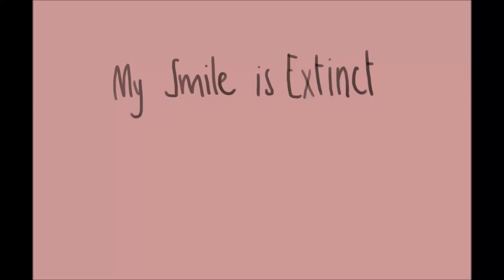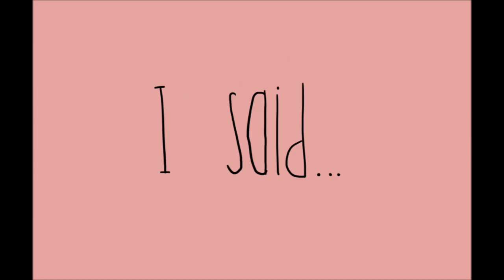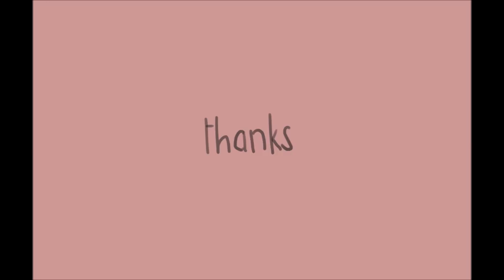My Smile is Extinct - Kane Strang | OC PV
(TW: mentions of suicide, self-harm, etc..)

my first official video to post on this gruesome website,,